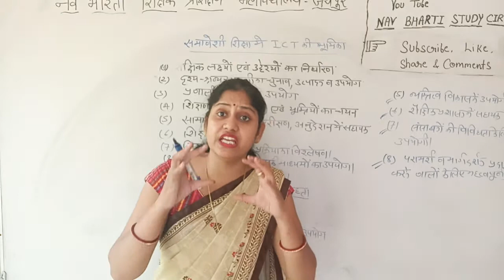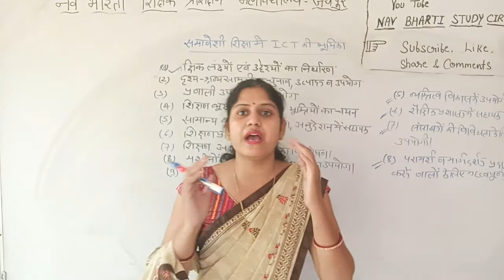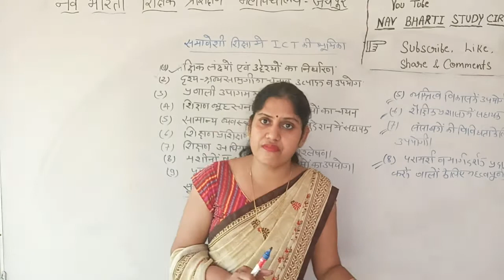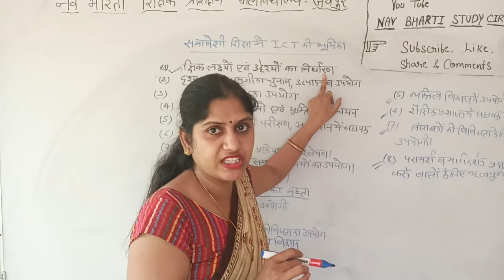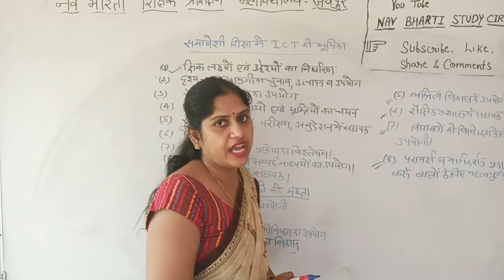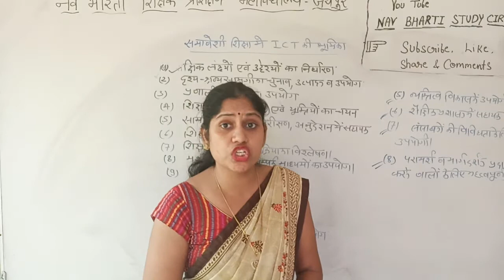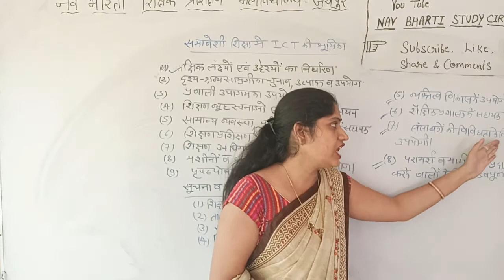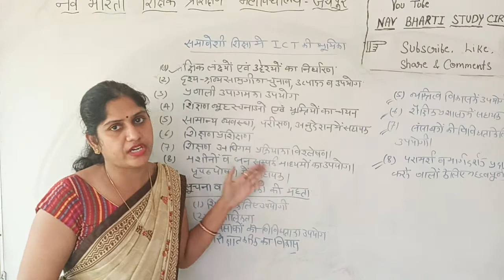समावेशी शिक्षा में सूचना एवं सम्प्रेषण तकनिकी की भूमिका | Role of ICT in Inclusive Education